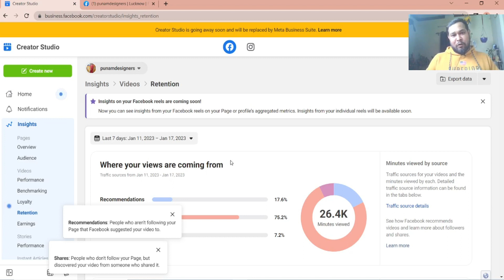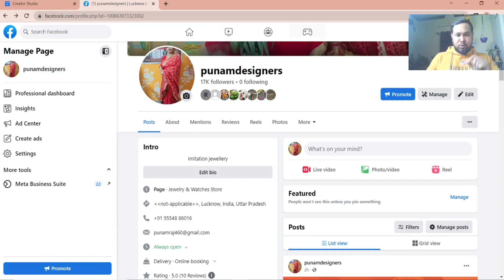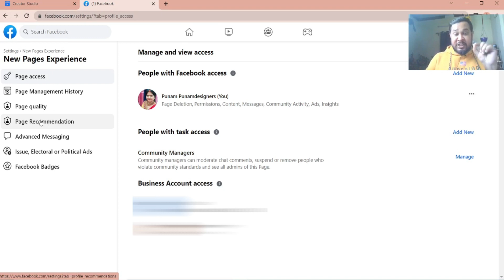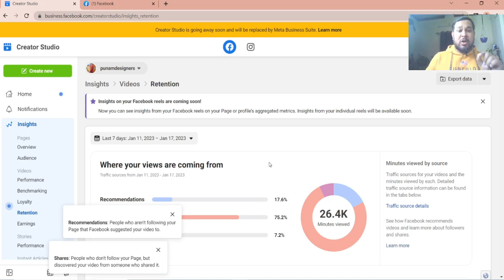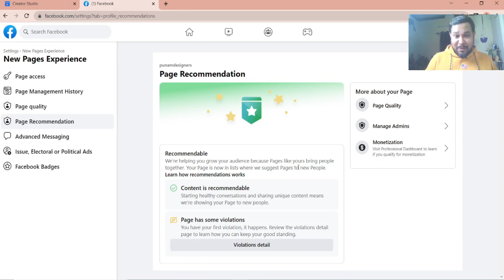Facebook new update 2023 | Facebook Page Recommendation | By Diptanu Shil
Facebook new update 2023 | Facebook Page Recommendation | Facebook update 2023 | By Diptanu Shil // Facebook now come up with new Facebook update 2023 and this Facebook new feature help creator to understand Facebook page recommendation algorithm clearly!

Recommendable
We're helping you grow your audience because Pages like yours bring people together. Your Page is now in lists where we suggest Pages to new People.
Content is recommendable
Starting healthy conversations and sharing unique content means we're showing your Page to new people.
Page has some violations
You have your first violation, it happens. Review the violations detail page to learn how you can keep your good standing.